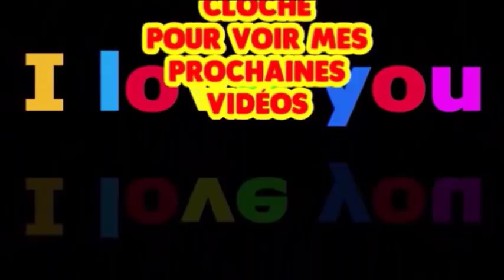Vlog :Ballade au Parc Floral de Paris avec une amie Youtubeuse